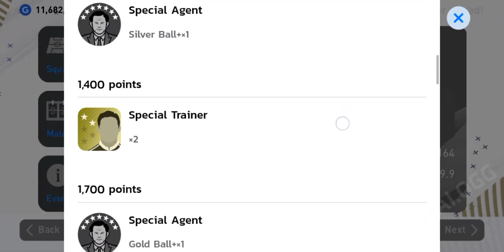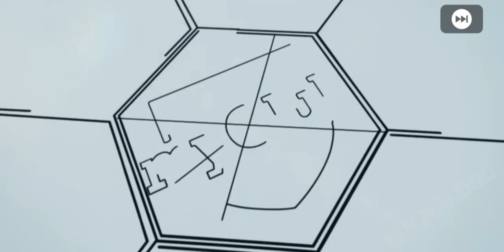เปิดแพ็ค บอลฟรี !! 🔥 eFootball PES 2020 🔥 ผีออก 2 ขอฟรีก็โคตรดีเลยนะเนี่ย !!